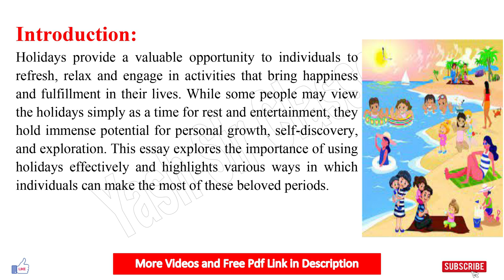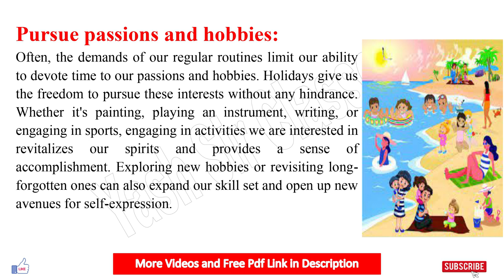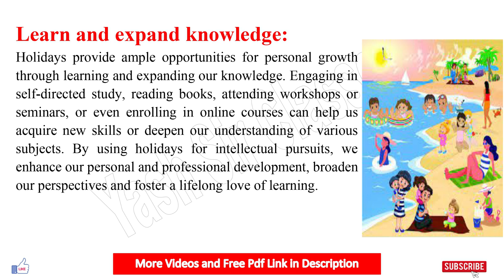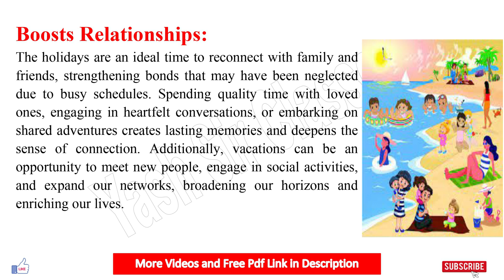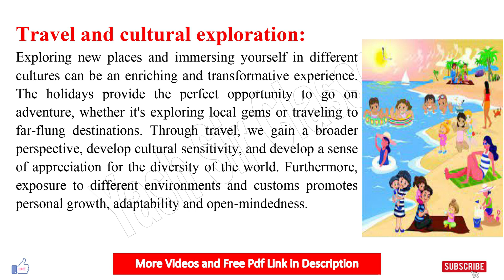Essay on Proper use of Holidays, use of holiday, Holiday